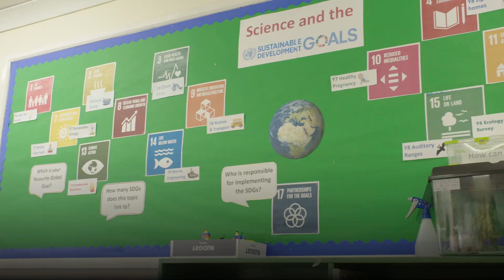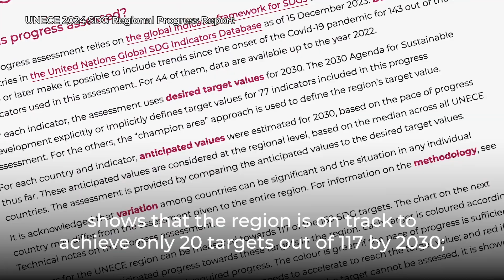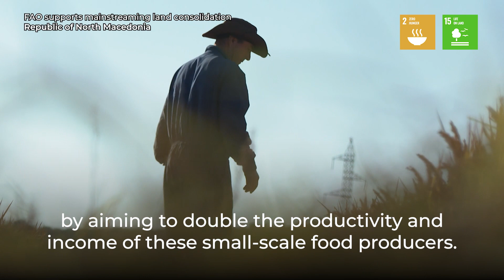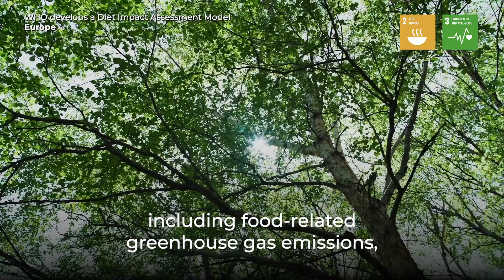Enhancing the sustainability of food systems in the face of climate impacts. Initiatives from ECA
In an inspiring video, the Issue-based Coalition on Sustainable Food Systems invites you to on a journey to explore the dynamic landscape of global efforts towards achieving Sustainable Development Goal 2 (SDG2).
This video sheds light on exemplary practices, forward-thinking policies, and transformative initiatives taking root at the country level, specifically addressing the critical intersections of food systems, climate resilience, and nutrition.

It's a reflection of the power of collective action, demonstrating that positive change is not only possible but already underway.